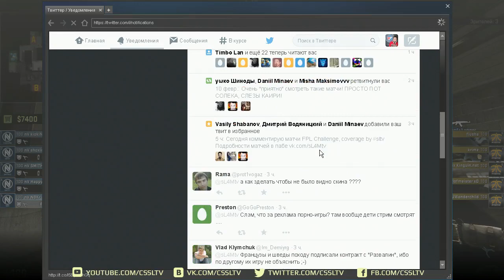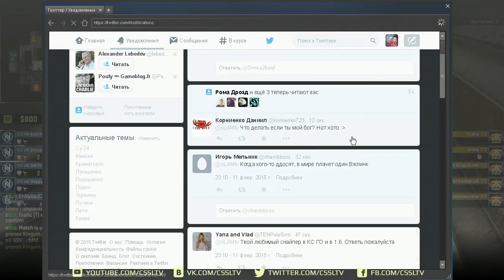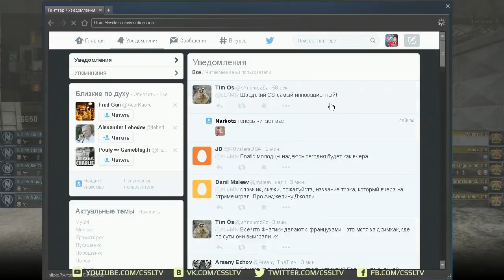Fnatic vs nV, FPL Challenge by Björn Borg map 2 cache Final